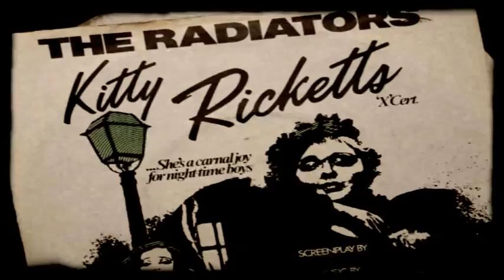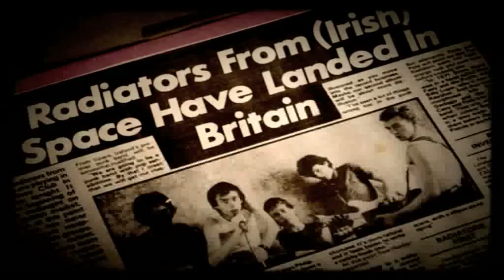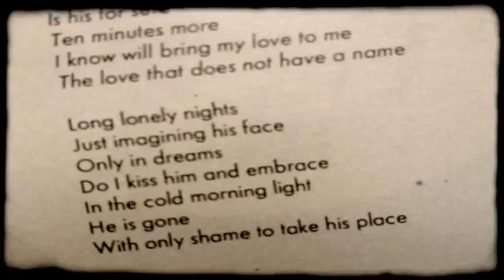Philip Chevron | The Works | RTÉ ONE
THE WORKS | RTÉ ONE | 18th December 2013 | 23.20

The late great musician and composer Philip Chevron, who sadly passed away in Oct 2013, is remembered here by fellow musicians and friends. Steve Averill, Pete Holidai, Gavin Friday, Eamon Carr and Cáit O'Riordan pay tribute to their close friend and celebrate his eclectic musical output and cultural impact in a piece for RTE's arts show The Works.